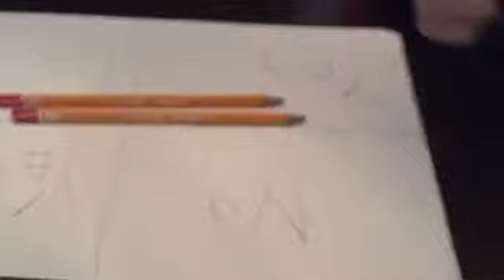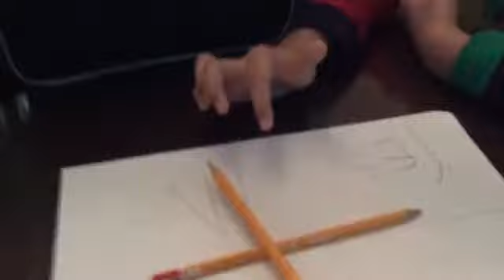CHARLIE CHARLIE CHALLENGE (sponsor by aaron)